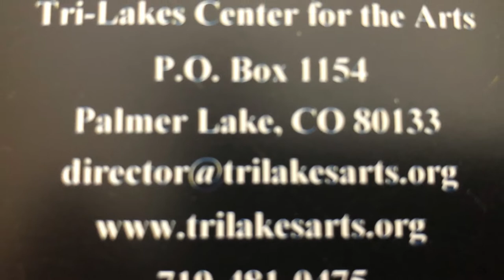Tri-Lakes Center for the Arts Member Artists Exhibition November 2021 Through January 2022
The Tri-Lakes Center for the Arts features rotating fine art exhibitions and first-class concert events with nationally recognized performers such as: Billy Bob Thornton & the Boxmasters; the Branford Marsalis Jazz Quartet; Judy Collins; A Winged Victory for the Sullen with Dustin O'Halloran; Colin Hay; Pam Tillis; Richie Furay; Suzy Bogguss; Moe Bandy; Phil Keaggy; and Petra, just to mention a few.  Visual artists love exhibiting at the TLCA because in addition to hosting marvelous opening receptions, we host great events drawing different crowds in to see and purchase the artwork.
Live music by Bryant Jones & Kim Stone.